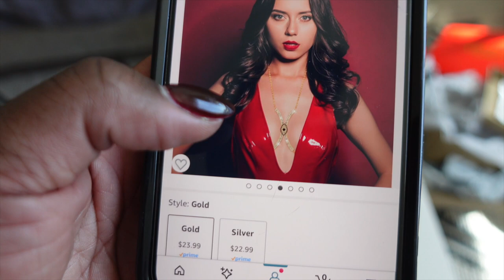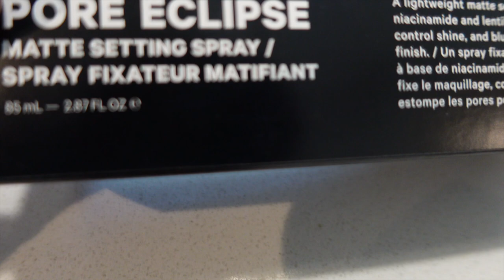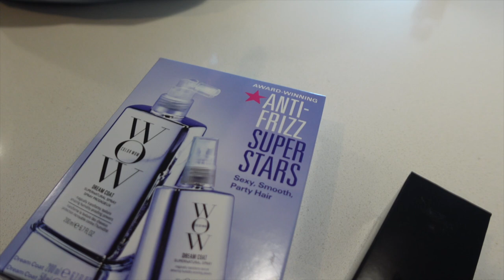It's Wedding Season In Houston | Amazon Finds | More with Kollie Kole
🤎 Hey boo! Welcome or welcome back! Get dressed…It’s time for the wedding! Get up and get chaself a cup of tea or coffee. For my chill ones, pour up a drank and light the hookah up while you watch!

☽ Products, Places, People, & YouTubers Mentioned/New YouTubers for you to meet ☾

-Laura Mercer Blur Powder

-Milk Setting Spray

-WOW Hair Products

Boo Thangz: 2,792

♚FAQ♚

🔖Camera: Sony ZV-1
Age: 38
Zodiac: November Scorpio
Ethnicity: African American
Location: Houston, TX
Raised: Arkansas